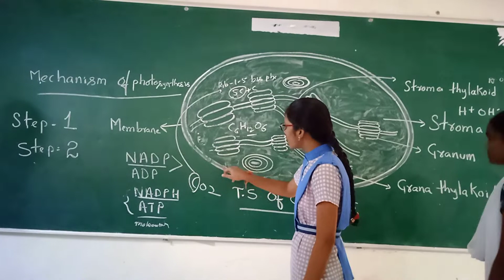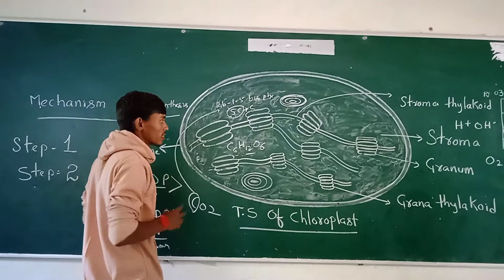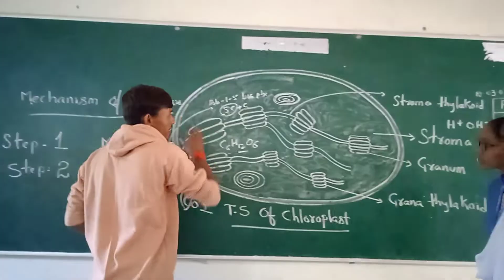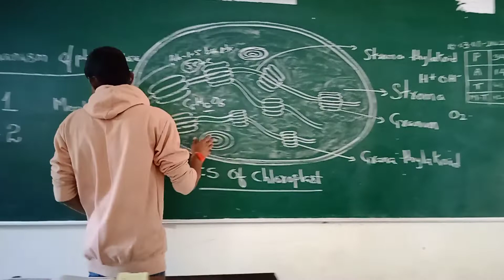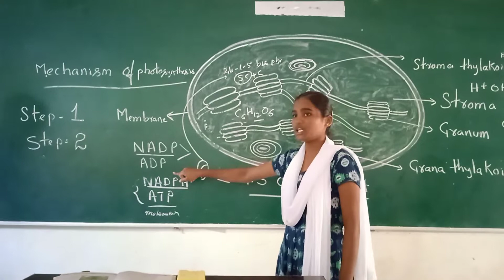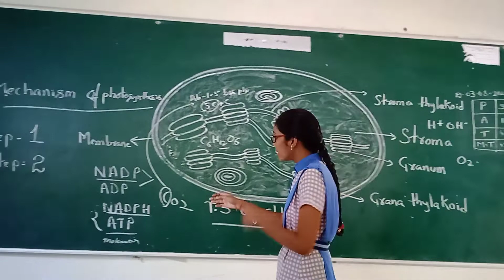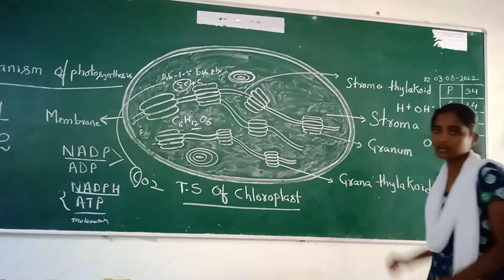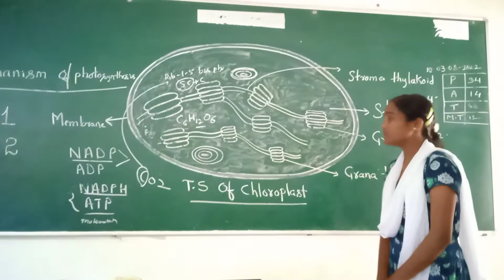Mechanism of photosynthesis explaining by Kalpana, Gouthami and Narayana X std ZPHS CHOUTUPPAL.